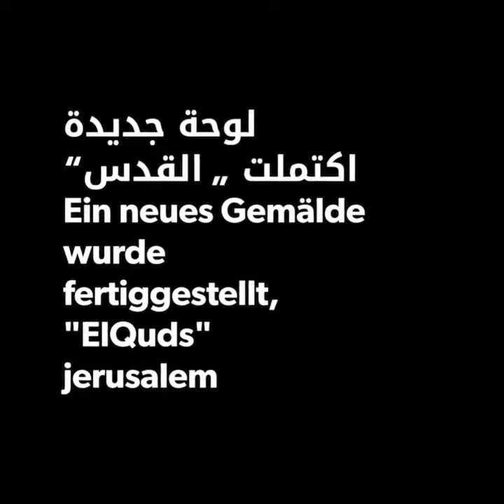لوحة اكريليك على كانڤاس „ القدس“ Acrylgemälde auf leinwand , "ElQuds" jerusalem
لوحة اكريليك على كانڤاس „ القدس“

 Acrylgemälde auf leinwand , "ElQuds" jerusalem

my Artwork Acrylic on canvas

Naseer Alshabani

عرض الترجمة